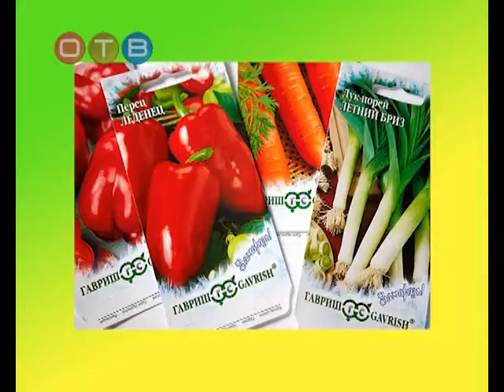Грядки в порядке Правила выбора семян